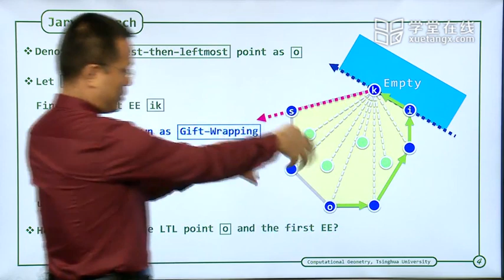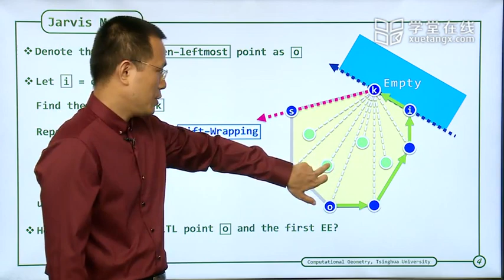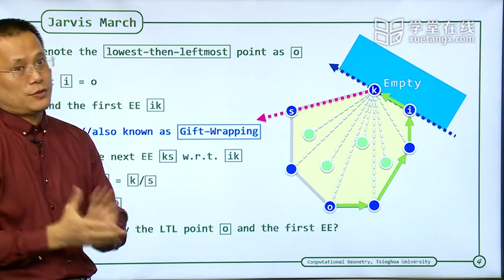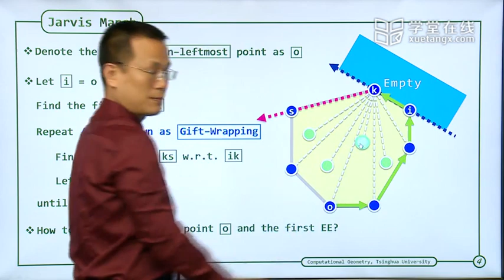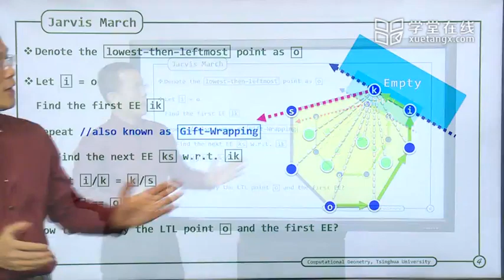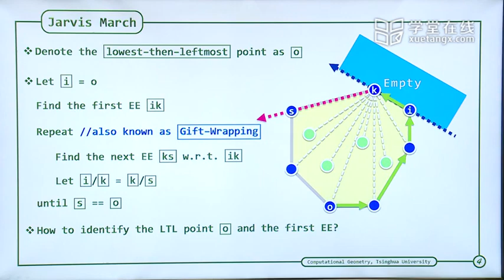27 E Jarvis March